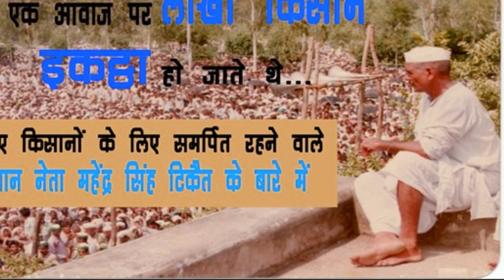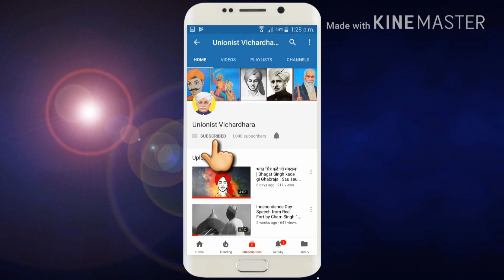सन 1941 में सिलानी गांव से जमीदारो को दिया गया सर छोटूराम का एक सन्देश I Message of Sir Chhoturam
1941 में गाँव वालों को सर् छोटूराम ने एक सन्देश दिया था जो इस प्रकार है
किसान के दो दुश्मन है एक सांड,यानी सूदखोर साहूकार और दुशरा गधा यानी कि अंग्रेज साशक. सांड फसल को खूब खाता भी है और लोट मारकर इसे तोड़ता मसलता भी है।साहूकार एक बार कर्ज देकर उसे उतरने नहीं देता है इसलिये वो सांड है आखिर में किसान की ज़मीन को अदालत में कुर्क कुर्क करवाकर खुद ले लेता है। उसका दुशरा दुश्मन गधा है जो कम खाता है और पेट भरते ही खेत से आराम से निकल जाता है।अंग्रेज सिर्फ लगान लेता है।
आज भी किसान के दुश्मन यही है सिर्फ चेहरे बदल गए है।साहूकार की जगह धीरे-धीरे बैंकों ने ले ली है।कुछ जगहों पर साहूकार आज भी किसान को दबाए हुए है। दुशरा गोरे अंग्रेजों की जगह सत्ता में बैठे काले अंग्रेजों ने ली है जो समर्थन मूल्य, उर्वरक,डीजल,फसल बीमा के नाम पर किसानों की आमदनी में से हंस की तरह पाणी में से दूध को निकालर पी जाते है और बचे हुए पाणी को बैंक ब्याज के रूप में पी जाता है। किसान के पास बचता है खाली डल्लू। उस समय का किसान अनपढ़, भोला,सादा होता था।न फसलों के भाव होते थे और ना ही हिसाब किताब की जानकारी होती थीI जैसे ही किसान थोड़ा बहुत जागरूक होने लगा इन किसान के दुश्मनों को नए तरीकों से किसान को मात दे दी